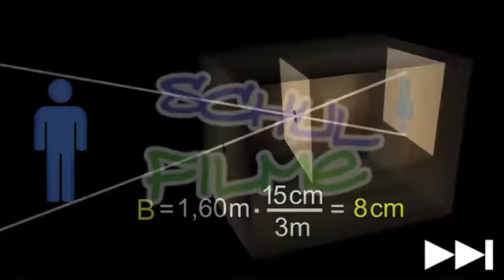Schulfilme im Netz: DVD / Physik: Lochkamera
"Die Lochkamera oder auch Camera obscura ist eigentlich nur ein lichtdichter Kasten mit einem kleinen Loch in der Vorderseite. Fällt Licht durch dieses Loch, so ist auf der Rückinnenwand des Kastens ein kleines und auf dem Kopf stehendes Bild dessen zu sehen, was sich draußen vor dem Loch befindet. Der Film erklärt, wie dieses Bild entsteht.

Ein leuchtender oder beleuchteter Gegenstand wirft Lichtstrahlen in seine Umgebung. Von jedem Punkt des Objekts geht ein solcher Strahl aus. Die Blende mit dem Loch fängt die meisten dieser Strahlen ab. Die Strahlen jedoch, die durch das Loch fallen, überkreuzen sich im Loch und werfen Lichtpunkte auf die Rückinnenwand. Durch die Überkreuzung erschaffen sie ein Abbild des Gegenstands draußen, das auf dem Kopf steht. Die Größe des Bildes kann berechnet werden."